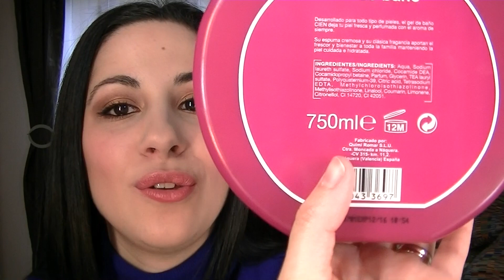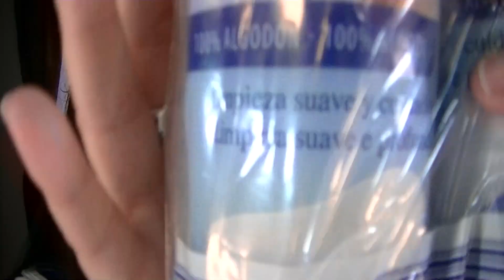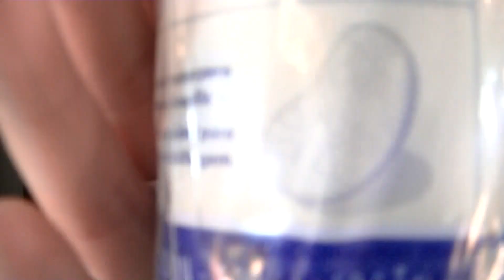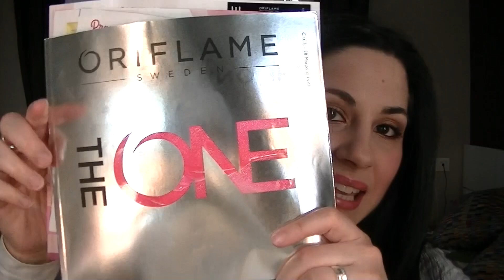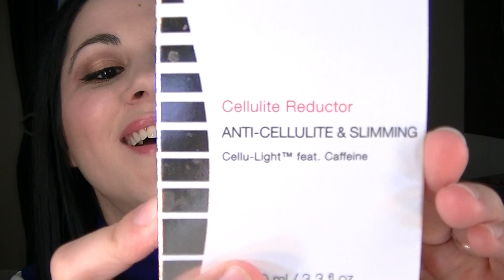Haul Lidl, Aldi y Oriflame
HAZTE VIP DE ORIFLAME AQUI (23%-30% DE DESCUENTO PARA SIEMPRE EN TODAS TUS COMPRAS, SIN CUOTAS, NI PEDIDOS MINIMOS NI OBLIGATORIOS + CATALOGO GRATIS, AUTOMATICAMENTE CON TU PRIMER PEDIDO + CONSULTA LA PROMOCION ACTUAL DE BIENVENIDA EN MI WEB):